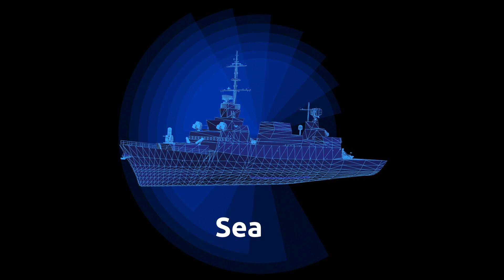RAFAEL at DEFEA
We look forward to hosting you at DEFEA, Defence Exhibition Athens 13-15 JULY 2021